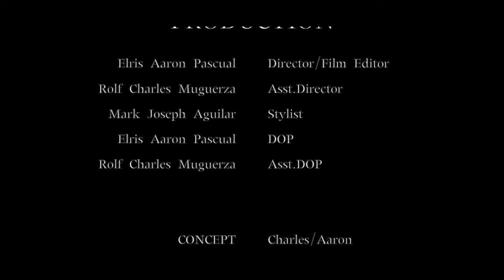SUNDO - Short Film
Lone Films Presents "SUNDO"
(Full Length Horror Film)
Directed/Edited/DOP/Prod. Design/Producer by Elris Pascual
Asst.Director/DOP/Prod. Design/Producer by Charles Muguerza
Costume Design by Seph De Jesus Aguilar